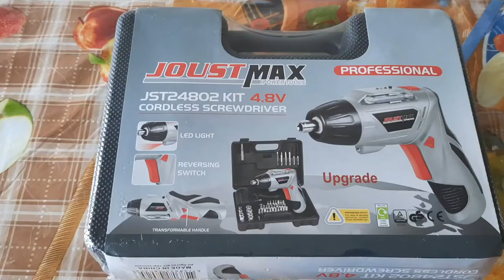Unboxing Cordless Screwdriver! Ep 125